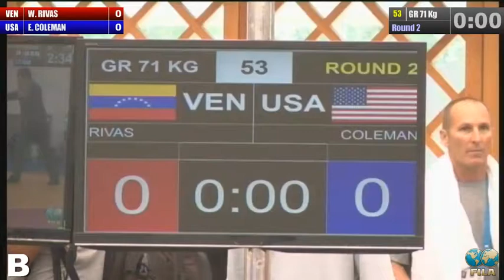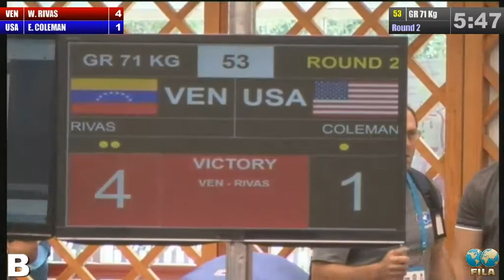Round 2 Grecorromana 71 Kg (VEN) Wuileixis De Jesus RIVAS vs (USA) Ellis COLEMAN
2014 -Senior Panamerican Championship - Mexico(MEX) - Wrestling
Campeonato Panamericano Adulto de Lucha 2014 - Mexico(MEX)
(VENEZUELA) Wuileixis De Jesus RIVAS
(UNITED STATES) Ellis COLEMAN